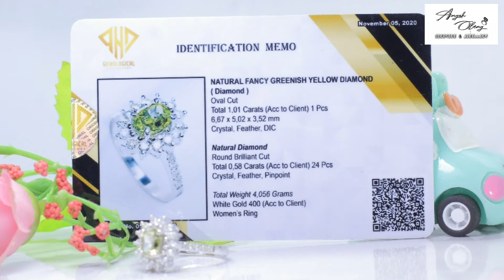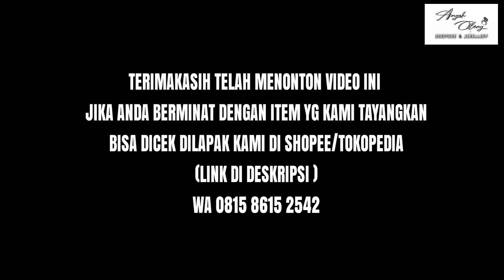CINCIN BERLIAN WANITA . EMAS PUTIH 40% . IBD19-02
NATURAL DIAMOND RING

Center : Natural Fancy Greenish Yellow Diamond ( -+ 1.01 ct )
Dim  : -+ 6.67 x 5.02 x 3.52 mm
Shape and cut : Oval Brilliant Cut

Side : 24 Pcs Natural Diamonds ( total -+ 0.58 cts )

RING : Emas putih 400 ( 40% )
Ukuran jari : 14  ( bisa disesuaikan )
Berat total : -+ 4.056 gram

Transaksi bisa lewat shopee / tokped / BL 🙏

Lok . Martapura . Banjar . Kalsel